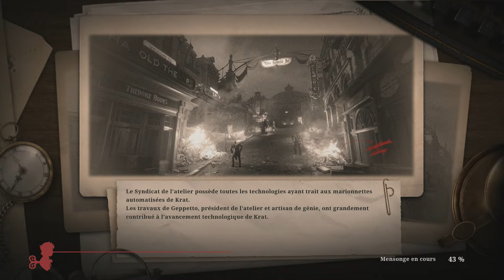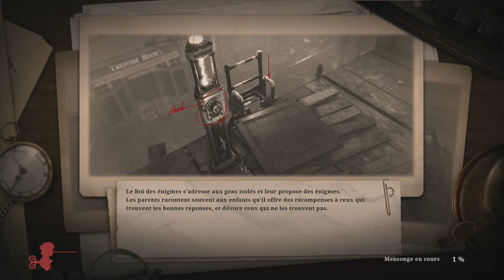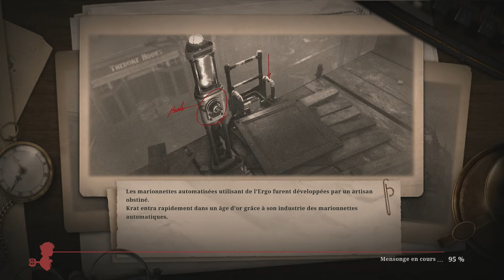Lies of P - LET'S PLAY FR #3